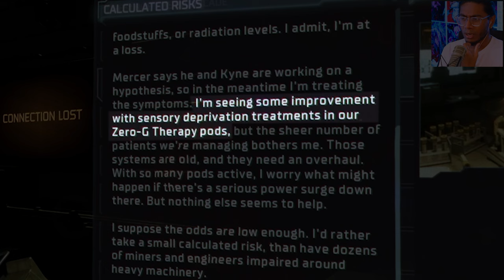THE FINAL JUMPSCARES | Dead Space #7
The end is near my dudes we're almost done with this pokemon game

Game is called Dead Space by EA Redwood Shores / Electronic Arts!